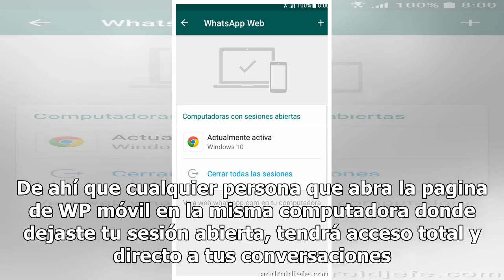WhatsApp: cómo saber si alguien te está espiando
Foto: Unsplash WhatsApp es una herramienta increíble de comunicación cuando se aprende a usarla correctamente, lamentablemente como en la mayoría de las aplicaciones nuestra información no está 100% segura. En el caos de la famosa aplicación de mensajería instantánea, sus actualizaciones progresivas...